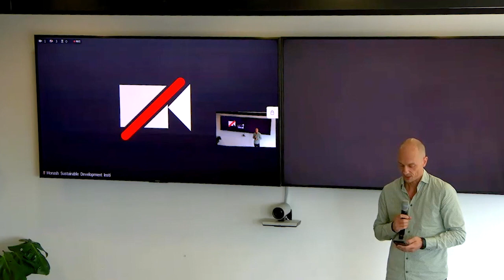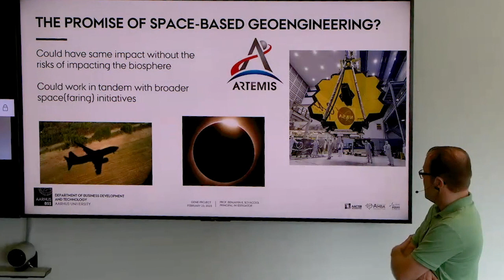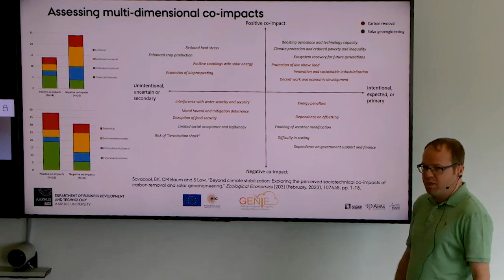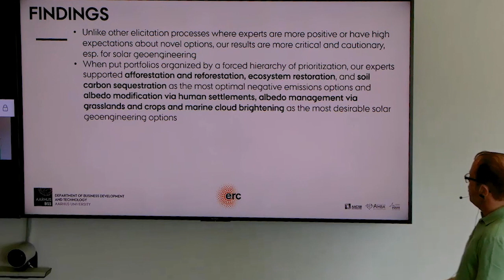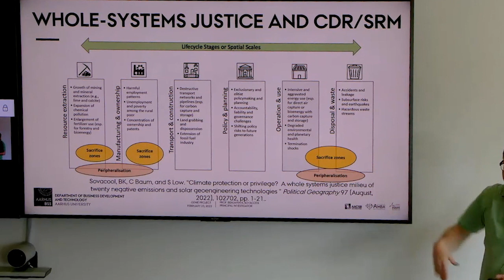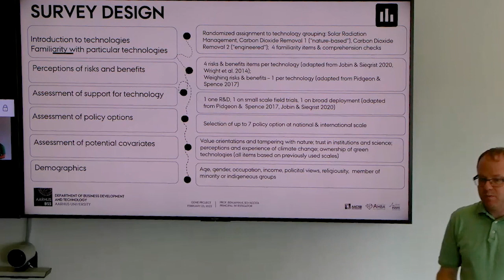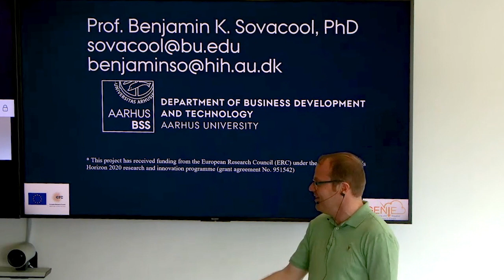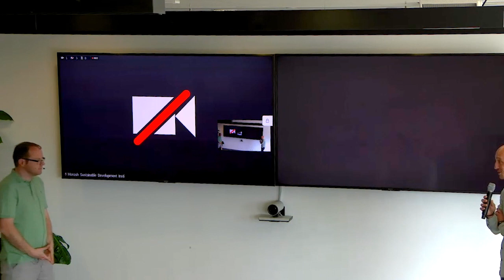The sociotechnical dynamics of negative emissions, carbon removal, and solar geoengineering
Research seminar series: Benjamin Sovacool